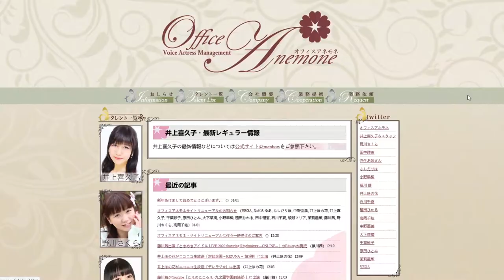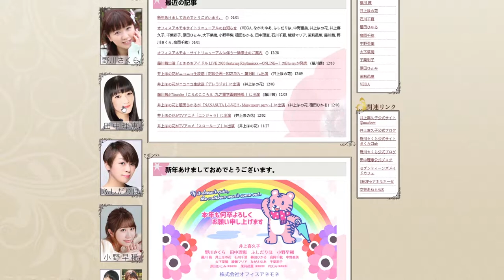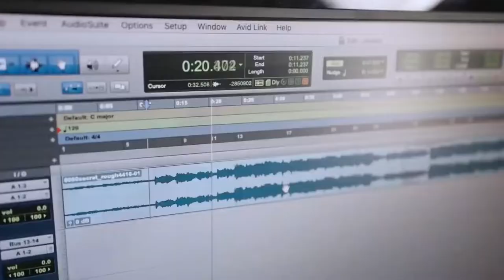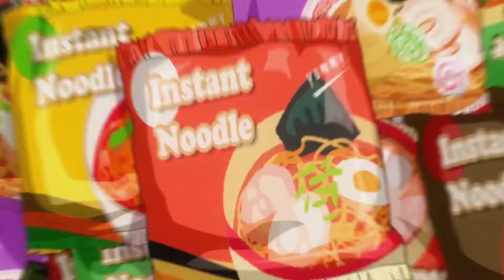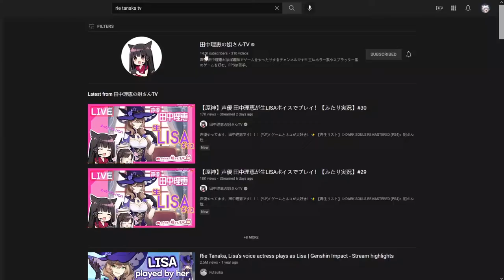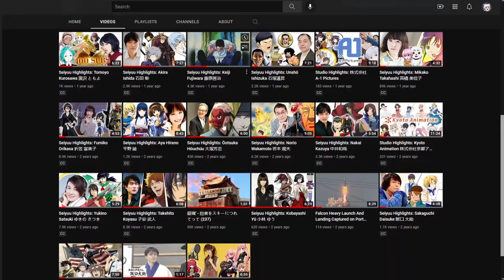Seiyuu Highlights: Rie Tanaka 田中 理恵です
She's more than just your typical onee-sama in the Seiyuu industry. Rie Tanaka proves that you can be a middle-ages woman, yet still young and hip enough to attract fans of all ages as we explore her casual fanatic of being a gamer/streamer.

Video credits:
Rie Tanaka TV
sibaken1
Sapporo Canada